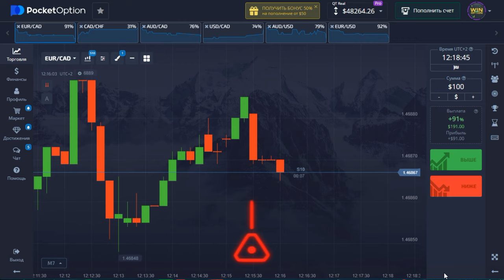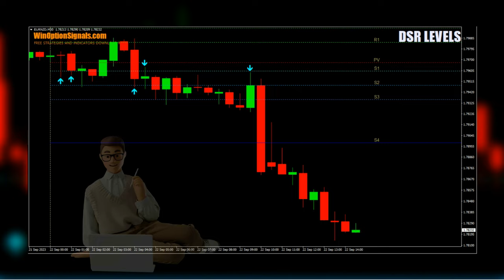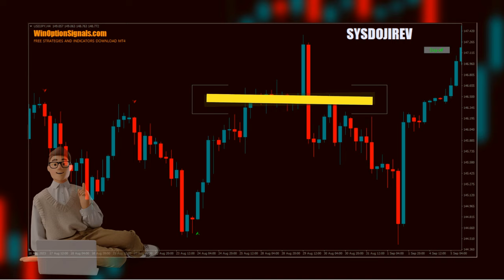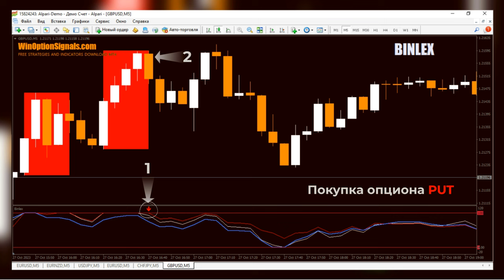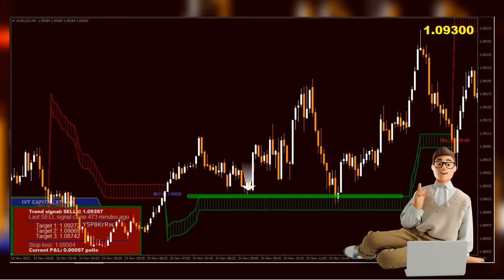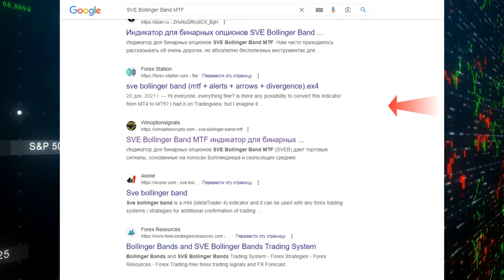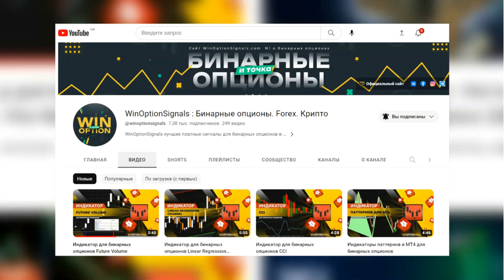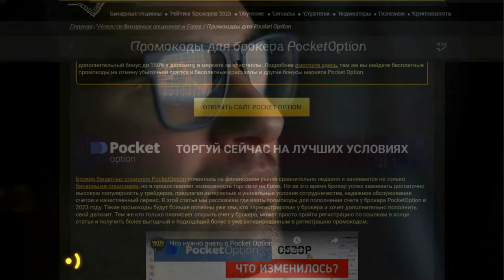БИНАРНЫЕ ОПЦИОНЫ 2024: Лучшие ИНДИКАТОРЫ для бинарных опционов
Содержание:
01:35 Индикатор DSR levels
03:59 Индикатор SysDojiRev
05:50 Индикатор Binlex
07:48 Индикатор Premium X-Trend
09:54 Индикатор SVE Bollinger Band MTF

"Узнайте о ключевых изменениях в мире бинарных опционов за 2023 год! В нашем видео обзоре "ИТОГИ ГОДА" мы расскажем вам о лучших индикаторах для успешной торговли бинарными опционами. Откройте для себя ТОП 5 индикаторов как без перерисовки, так и стрелочных, которые помогут вам принимать обоснованные решения и улучшить свои финансовые результаты. Будьте в курсе последних новинок и подготовьтесь к успешному трейдингу в 2024 году! 💹🚀 БинарныеОпционы Трейдинг Инвестиции2023"